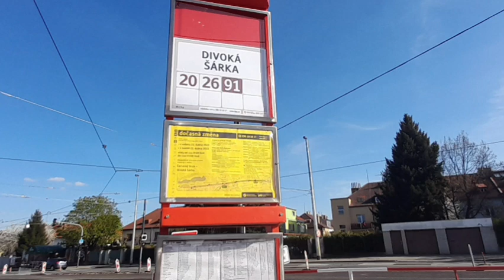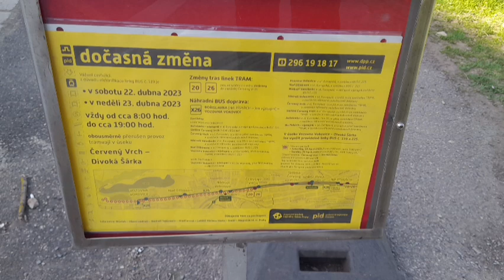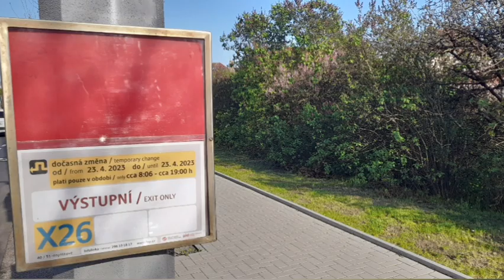Výluka Divoká Šárka-Na Pískách